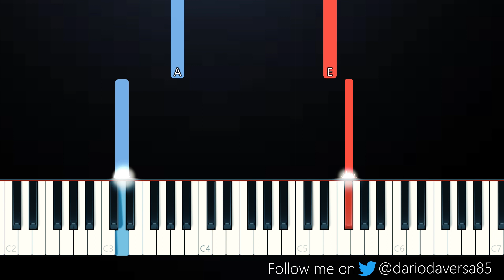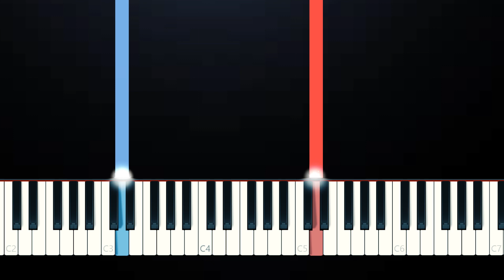Pachelbel - Canon In D Major